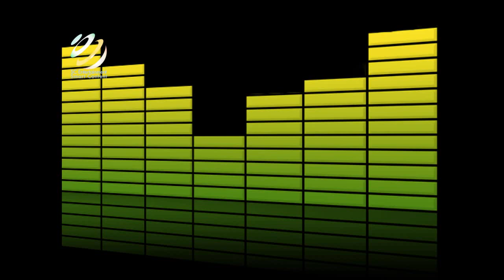Kool & The Gang "Take my heart" Live version